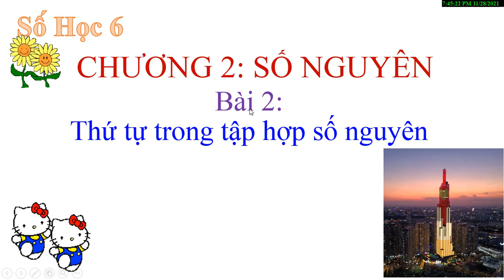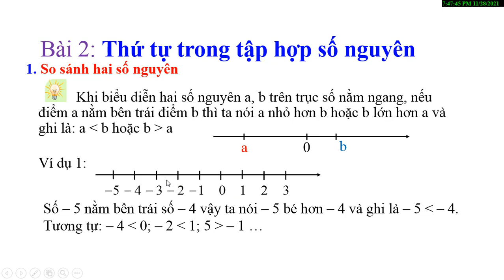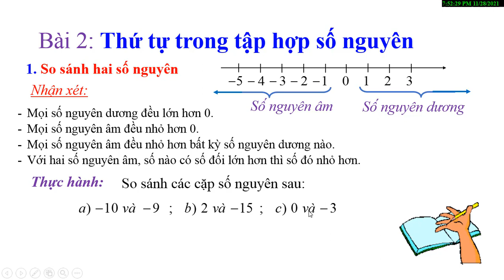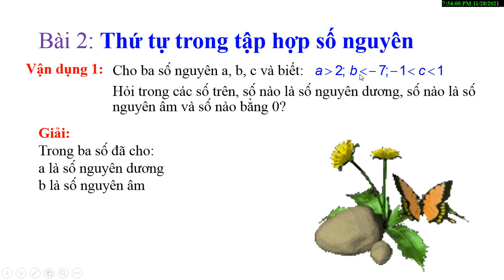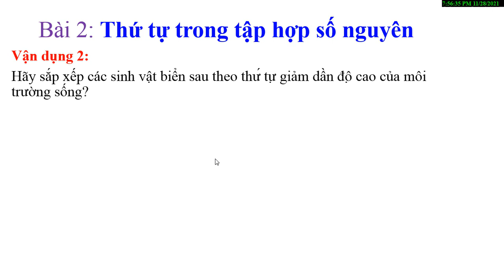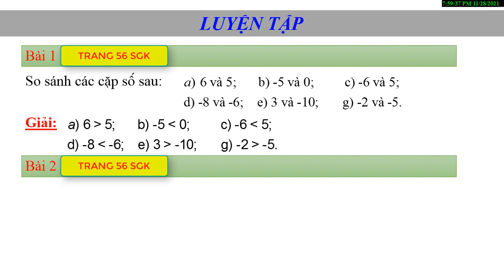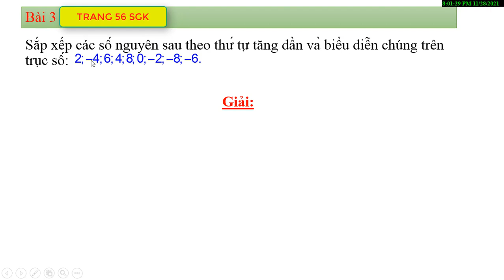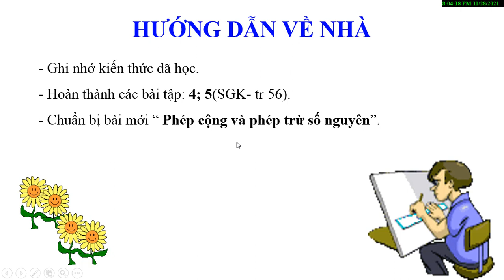SỐ HỌC 6- CHƯƠNG II- BÀI 2: THỨ TỰ TRONG TẬP HỢP SỐ NGUYÊN/ SÁCH CTST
SỐ HỌC 6- BÀI 2: THỨ  TỰ TRONG TẬP HỢP SỐ NGUYÊN/ SÁCH CTST
GV: THÁI BÌNH DƯƠNG